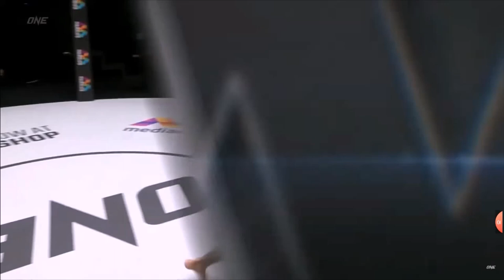TOP 5 PICK- SUBMISSION/TKO WIN in ONE CHAMPIONSHIP: REVOLUTION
My Top 5 Pick  Win Victory in ONE CHAMPIONSHIP: REVOLUTION
Top 5
Heavyweight MIxed Martial Arts
Marcus Buchecha vs. Anderson Silva
Top 4
Amir Aliakbari vs. Anatoly Malykhin
Top 3
Women's Atomweight  Mixed Martial Arts
Victoria Lee vs. Victoria Souza
Top 2
Featherweight Mixed Martial Arts
Martin Nguyen vs. Kim Jae Woong
Top 1
Strawweight World Championship
Joshua Pacio vs. Yosuke Saruta